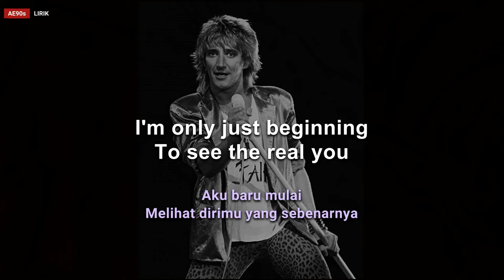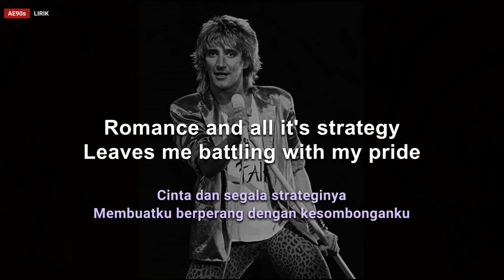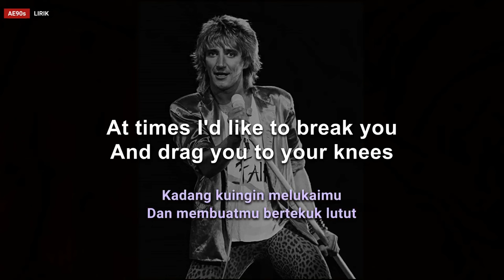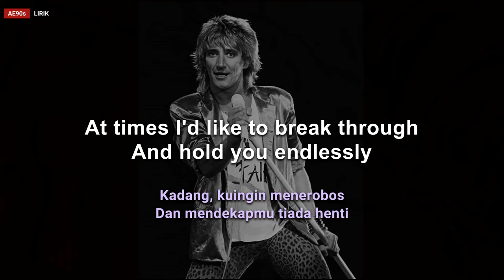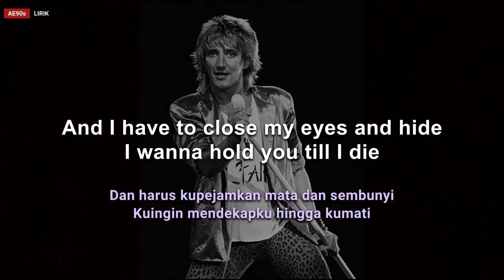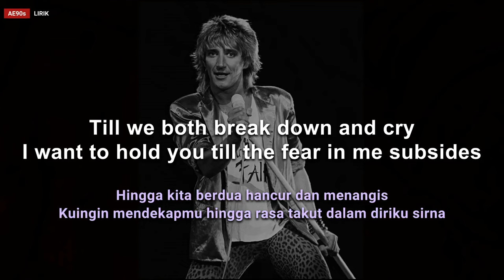Rod Stewart - Sometimes When We Touch (Lirik Terjemahan)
"Sometimes When We Touch" is a 1977 ballad written by Canadian pop rock artist Dan Hill (lyrics) and Barry Mann (music) on the album Longer Fuse. It was first released as a single by Hill. His version of the song became the most successful and his biggest hit. Since its original release "Sometimes When We Touch" has been released by several different artists in various musical formats.

Sir Roderick David Stewart CBE (born 10 January 1945) is a British rock and pop singer and songwriter. Born and raised in London, he is of Scottish and English ancestry. With his distinctive raspy singing voice, Stewart is among the best-selling music artists of all time, having sold over 250 million records worldwide. He has had 10 number-one albums and 31 top ten singles in the UK, six of which reached number one.Stewart has had 16 top ten singles in the US, with four reaching number one on the Billboard Hot 100.

Song : Sometimes When We Touch
Artist : Rod Stewart
Album : If We Fall in Love Tonight
Year : 1996